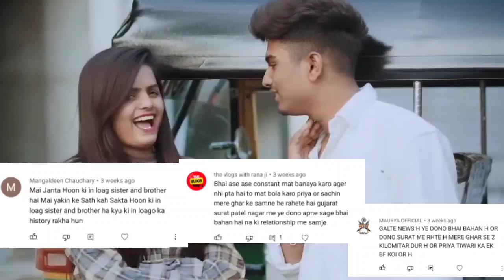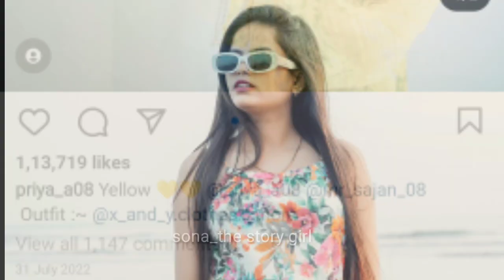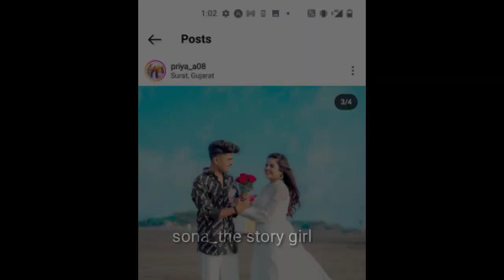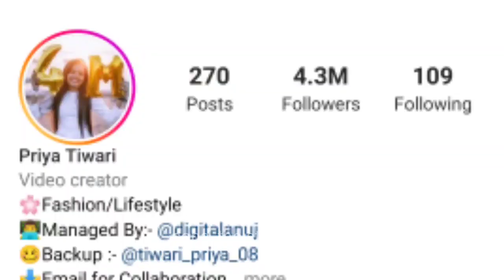प्रिया सचिन के प्यार और शादी का असली सच 😱/@PRIYA TIWARI /Priya Tiwari & Sachin Lovestory/Lifestyle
Hello Friends.
        In this video you know about social media Priya tisari & sachin tiwari biography, life story, family.

  दोस्तों इस वीडियो में आप जानेंगे Priya tiwari and sachin tiwari की लाइफ की पूरी कहानी साथ ही जानेंगे उनकी पर्सनल लाइफ के बारे में सब कुछ |

This Video Is Dedicated For Priya tiwari and sachin tiwari And His Fans.